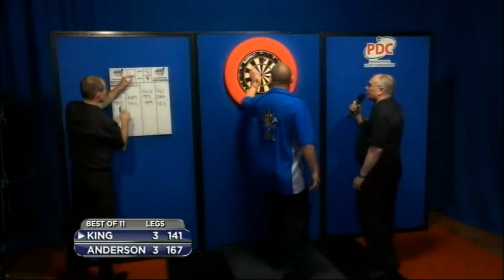Mervyn King - Nine Dart Finish - 2013 Championship League Darts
Mervyn King finishes a leg in nine darts in Group Four of the internet-streamed Championship League Darts tournament at Crondon Park GC in Essex.